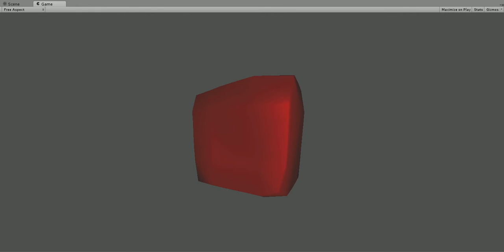Guys look what I did!!1!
It's a subdivided cube deformed along its normals by perlin noise in beat to the music (via getting the variance of the samples, FFT'd).

Ain't it cool?

(Music is the soundtrack from FLT- Frameranger)